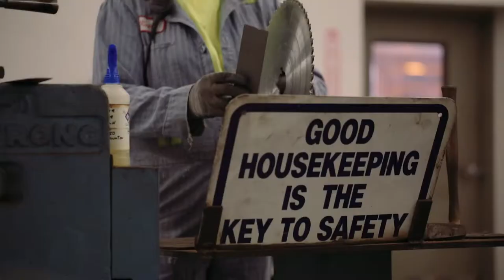Boise Cascade | Careers | Wood Products